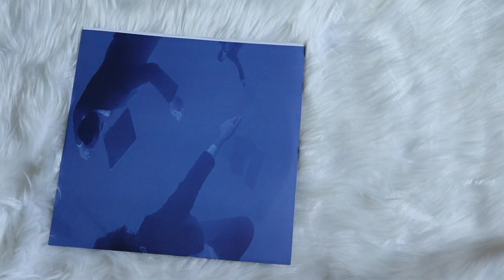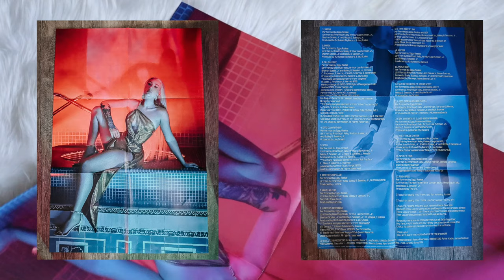iggy azalea - the end of an era [deluxe] (vinyl unboxing)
unboxing of iggy azalea album, the end of an era deluxe edition. pressed on a red/blue/purple a side/b side pressing.  limited to 4000 copies.